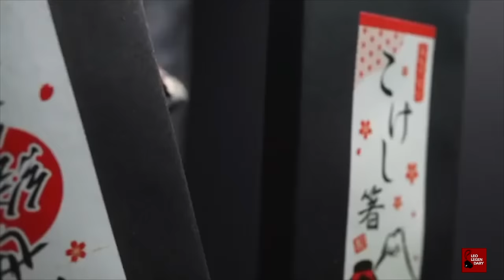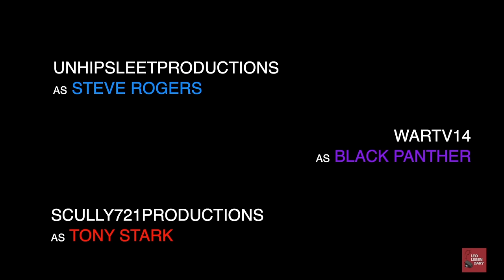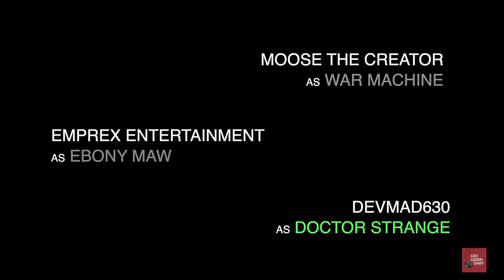Avengers Infinity War Full Stop-Motion Film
AGE OF 13+ KIDS UNDER 13 ARE SUGGESTED TO LEAVE.
After 5 years of my Marvel Universe, 2 years of writing and production for Infinity War, I can finally assemble THELEOLEGENDARYCUT !! To anyone out there, please enjoy this epic adventure filled with battles, dumb jokes, epic deaths and last stands. Watch it while you shoot a stop-motion or something :D
Thanks to my first Patreons!:
- Nyeem Little - deadpool_acba - Marvelous prime animations - emeka nkwo - Isaac Graham - Wyatt Sommers - Fives501 - Severo Rodriguez

Next?:
-Spider-Verse Comedy Battle
-Endgame
-Ben10